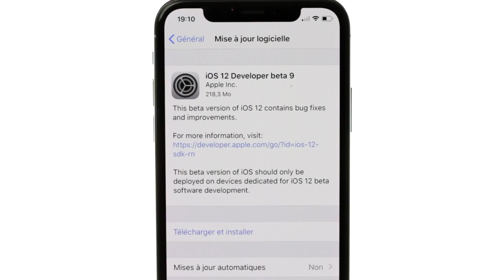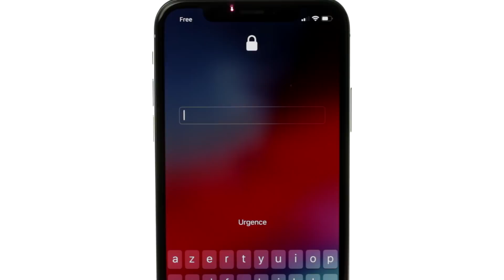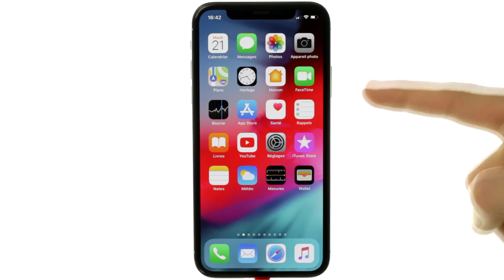iOS 12 Beta 9 : Performances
Hey :) Nouvelle vidéo sur la Bêta 9 dev et Bêta 7 Publique !
Le sujet de cette vidéo ? Performances.

On attaque maintenant avec du très lourd, les grosses performances ce dévoilent dans cette 9ème bêta d'iOS 12.
Que ce soit pour la rapidité, la fluidité ou encore la batterie, tout est amélioré.
Quelques bugs sont encore en cours mais cela disparaitra surement rapidement vu l'état actuel de cette bêta.

Pas de résultat Geekbench à l'appui, le résultat reste le même que précédent et donc n'a aucune utilité pour le moment.

Vous avez remarqués des bugs / problèmes qui ont pas été cités en vidéo ?

Problème sur la recherche de mise à jour ?
Vérifiez que le profil bêta est bien présent dans les réglages : général : profil
Si c'est pas le cas cela peut être téléchargeable depuis ma vidéo d'installation d'iOS 12 :

N'hésitez pas à me faire des suggestions en commentaire si vous avez besoin que je fasse des vidéos sur tel ou tel sujet.

Tuto Iphone